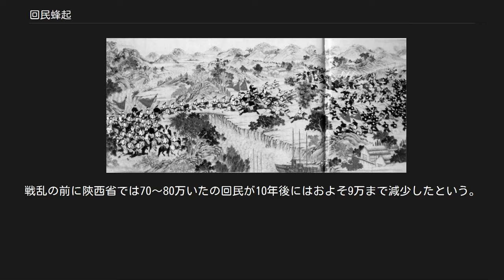回民蜂起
回民蜂起は、清代に何度かおこっているが、 雲南省で発生したパンゼーの乱（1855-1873） 陝西省・甘粛省を中心に発生したドンガン人の蜂起（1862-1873） が、特に大規模なものであった。
ここでは、2.について記す。
 中国のムスリムは長年にわたって西アジアとのつながりを保ってきた。
18世紀には、メッカやイエメンのナクシュバンディー教団で学んできた指導者たちによって、2つの系統のスーフィズムが中国西北部にもたらされた。
1つは馬来遅（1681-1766）に組織されたフフィーヤ教団（虎夫耶、Khufiya）、もう1つは馬明心（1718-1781）に組織されたジャフリーヤ教団（哲合忍耶、Jahriya）である。
これらの教団はより伝統的なスンナ派と共存していた。
フフィーヤは清の支配を容認したため「老教」と呼ばれ、より過激なジャフリーヤは「新教」と呼ばれた。
 清の官僚の腐敗とイスラム教への弾圧に対して、ジャフリーヤの回族とサラール族は1781年と1783年に蜂起したが、すぐに鎮圧された。
 渭水の戦い 1862年、太平天国と捻軍が陝西省に入ると、漢人は防衛のため団練を組織した。
その結果漢人を恐れた回民も武装することとなった。
こうして対立が深まった結果、回民が太平天国に呼応して蜂起した。
初期の指導者には任武・赫明堂、馬生彦、馬振和、白彦虎らがいた。
同時期に寧夏でも馬兆元と馬化龍の指導で回民が蜂起した。
陝西省の回民軍は清朝が太平天国の対応に忙殺されている間に渭水流域の陝西中部に勢力を伸ばした。
蜂起軍は西安を包囲したが、1863年秋に欽差大臣ドロンガ（多隆阿）に敗北した。
 太平天国の崩壊後、左宗棠が率いる湘軍が陝西に入った。
左宗棠は捻軍を先に討ってから回民軍を倒すという方針をとり、1866年に回民軍は甘粛省への撤退を余儀なくされた。
左宗棠はまた綿や穀物などの農業を振興し、さらに他の地域からの財政援助を受けた。
こうして補給を確保した左宗棠は、1869年に劉松山を派遣してもっとも重要なジャフリーヤのリーダー馬化龍への攻撃を開始し、甘粛省北部にある馬化龍の拠点の金積堡を包囲した。
16ヶ月の包囲ののち、馬化龍は降伏して処刑された。
何千ものイスラム教徒が中国を逃れた。
 左宗棠の次の目標は蘭州の西に位置し、甘粛省とチベットの通路であり回民が多く居住している河州（現在の臨夏市）であった。
河州は馬占鰲の回民軍によって守られていた。
馬占鰲はジャフリーヤではなく現実的なフフィーヤであった。
そのため1872年に左宗棠の誘いに応じて投降し、拠点を譲渡して清軍に編入された。
そのため河州の回民は左宗棠の回民分散移住政策（洗回）を逃れて、共同体を保つことができた。
 河州の回民軍を加えた左宗棠は河西回廊を西に進もうとしたが、左方の安全を確保するために西寧の確保を優先した。
西寧には大きな回民の共同体があり、陝西省からの多くの難民を保護していた。
3ヶ月の戦いののち、西寧は左軍の指揮官劉錦棠の手に落ち、回民軍の指導者馬桂源は捕えられ、数千人が殺害された。
 清軍は降伏勧告を繰り返したにもかかわらず、多くの回民が最後の甘粛省の拠点である粛州（現在の酒泉市）にこもって抵抗をつづけた。
左宗棠は補給を整えたうえで、1873年から1万5千の兵で粛州を包囲した。
10月に粛州は陥落し、指導者である馬文禄はじめ7千人が処刑された。
生き残った者は甘粛省南部に移住させられた。
蘭州から敦煌に至る河西回廊を回民の無人地帯とし、東トルキスタンとの連絡を断つ目的であった。
 白彦虎率いる回民軍は、東トルキスタンのヤクブ・ベクのもとに逃れ、最後はロシアにまで逃れた。
白彦虎に従った回民の子孫が現在のドンガン人である。
 この蜂起の結果、漢人と回民が両方も多く殺害された。
戦乱の前（1861年）に甘粛省では1945.9万人、陝西省では1394万人がいたが、蜂起が終わった1880年ではそれぞれ495.5万人と772万人だけが残した。
つまり、甘粛省では総数の74.5%の1455.5万人、陝西省では総数の44.6%の622万人が死亡・逃亡した。
また、甘粛省で出した死亡の件はほぼ漢人であった。
戦乱の前に陝西省では70～80万いたの回民が10年後にはおよそ9万まで減少したという。